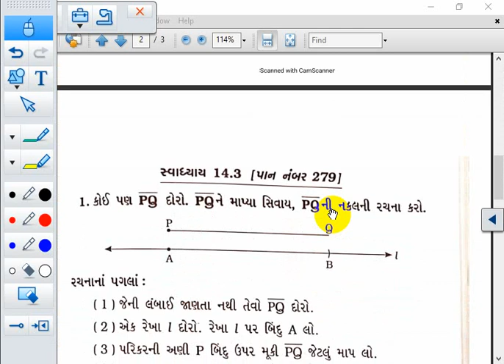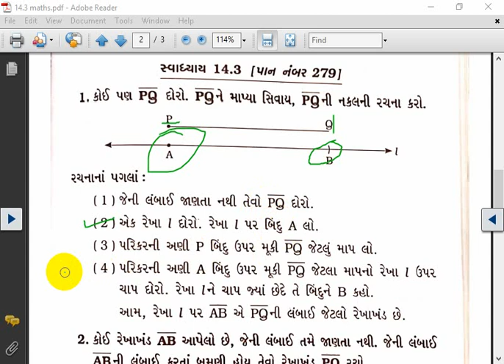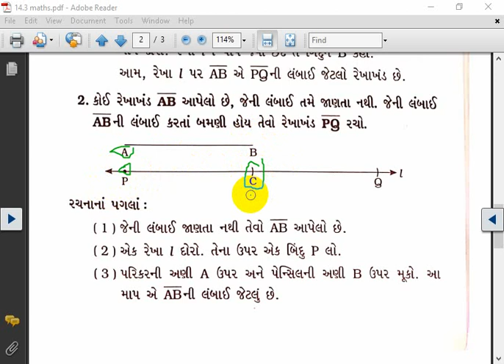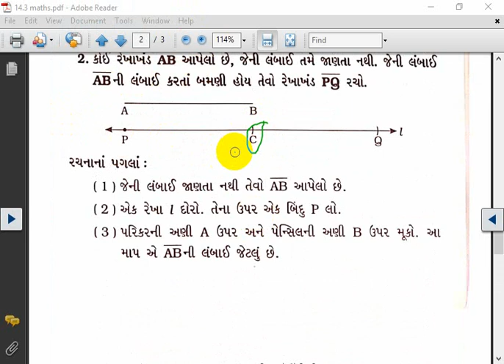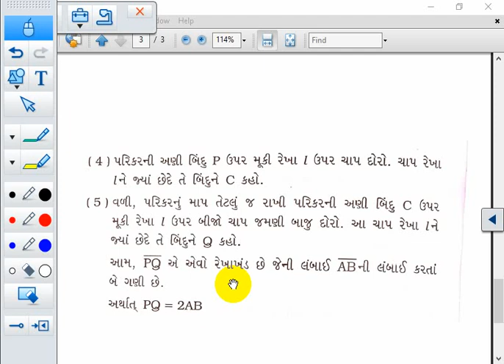STD 6 || MATHS || CH 14.3 || SEM 2 || LEC 4